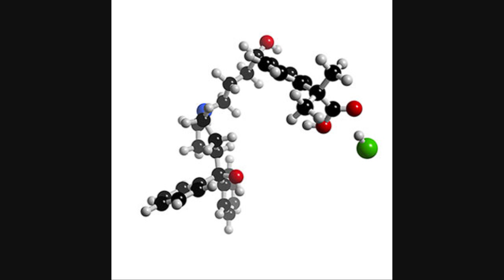DJ Acucrack - Allegra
Artist: DJ Acucrack
Title: Allegra
Album: Mutants Of Sound
Year: 1998
Label: Slipdisc Records - 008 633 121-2